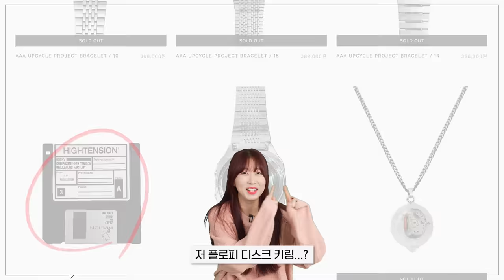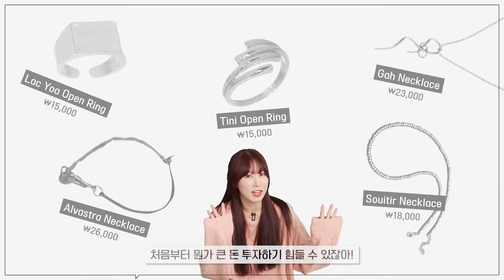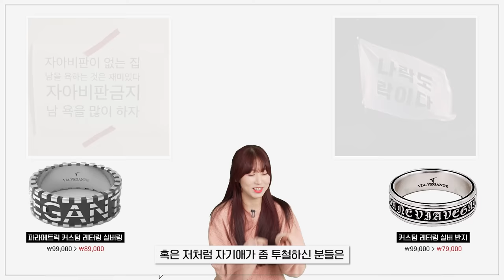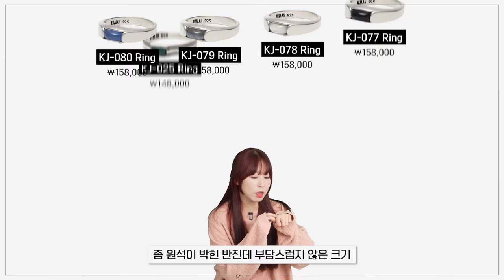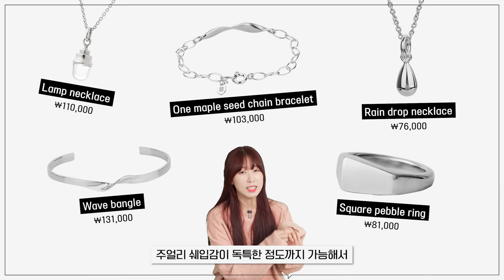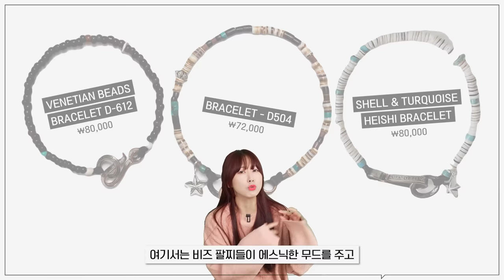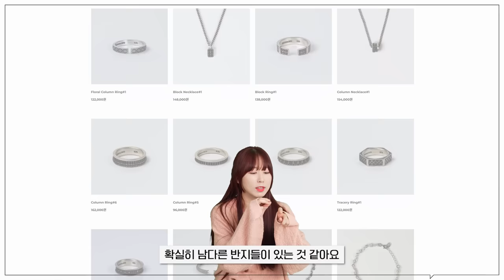[팔찌/반지/목걸이] 남자 악세사리 예쁜거 이 영상에 다있다! 1~30만원대 액세서리 총정리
🌟PRODUCT INFO🌟
1. 우포드

2. AAA HIGHTENSION

5. 6A

6. 라드픽션

7. 비아베간테

8. 스쿠도

9. 킵번

10. KUJAAN

11. 불레또

12. 호수호수

13. 작,은

14. 포콤마

15. 마즈

16. 노스웍스

17. 윌리&더피

18. 어드레스.669

19. 클라멜

0:00 오프닝
0:21 유니크한 브랜드
2:25 힙한 브랜드
3:44 미니멀한 브랜드
5:12 에스닉한 브랜드
6:34 엔딩